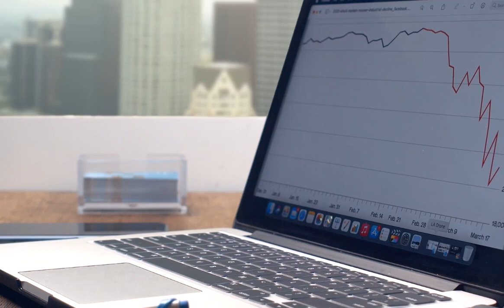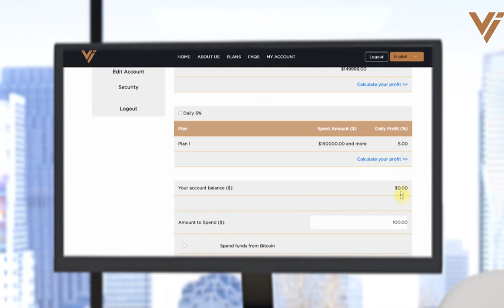VELUS LIMITED DEPOSIT SPANISH VERSION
ABOUT VELUS LIMITED
PROVIDING BEST ADVISORY INVESTMENT OPTIONS
WITH OUR INNOVATIVE PRODUCTS

We are an international advisory firm of cumulative experience in the investment advisory industry.

Our advisory investment strategy are driven by the extensive expertise and we adopt the highest standards of risk management and both fundamental and technical analysis.

We use several diversified strategies and tools all with intent to minimize risk and maximize profits.

We are distinguished by the integrity of our offering, our transparency, and our exceptional performance.

OUR PLANS
1.7 to 2.3 % Daily for 6 days
MIN - MAX
$100 - $49,999
No reinvestment from account balance

2.8 to 3.1 %Daily for 6 days
MIN - MAX  is $50,000 - $99,999

3.65 to 4 % Daily for 5 days
MIN - MAX is $100,000 - $149,999

NB: RECRUITING IS OPTIONAL.

Let’s lock arms and do great things together.
FB Name: PrinceAbramChiparawi